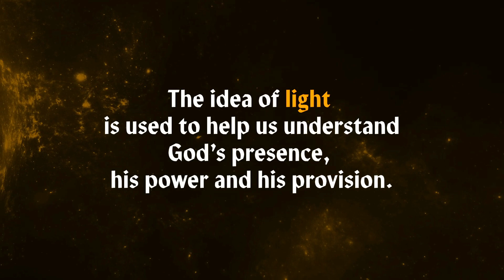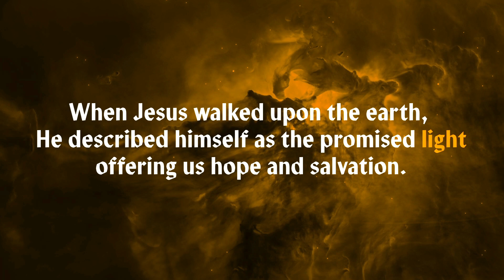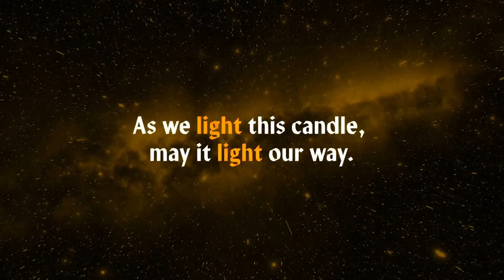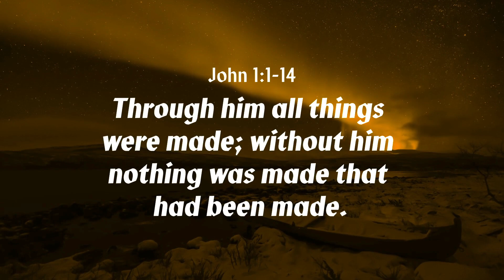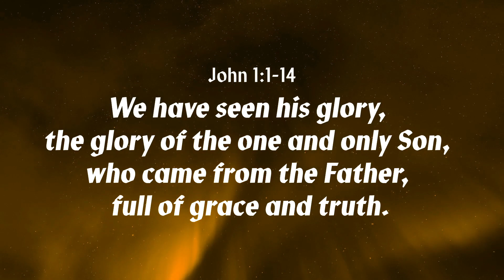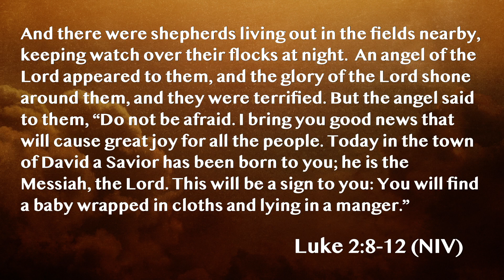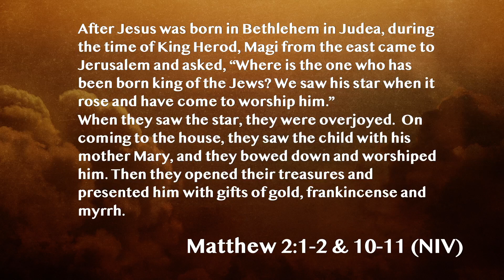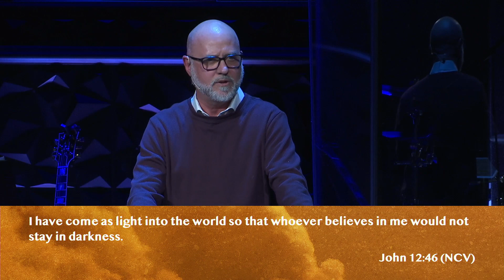Christmas Day Service